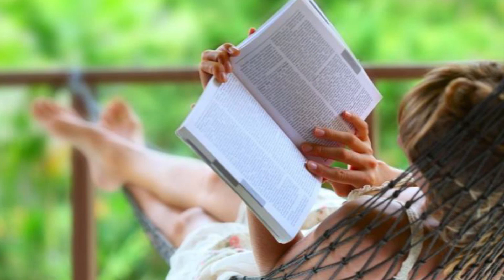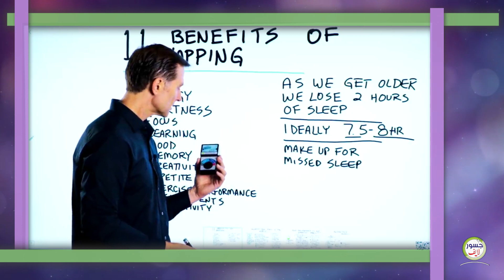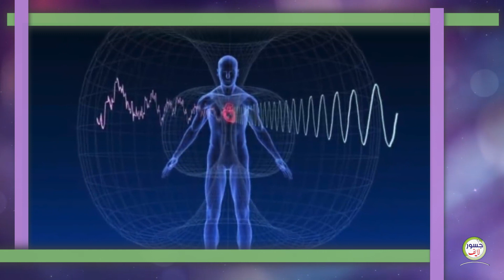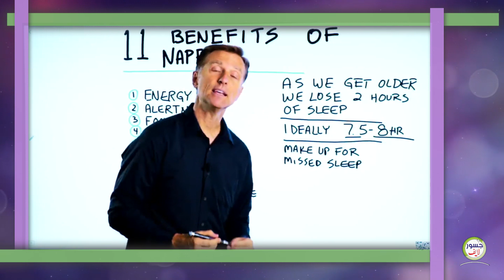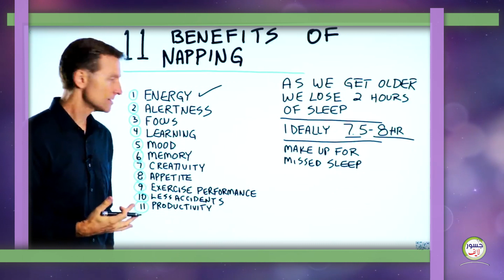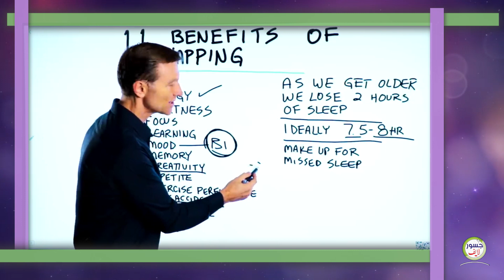12 فائدة للقيلولة يجب معرفتها من أجل صحتك | نصائح بيرج | دبلجة بالعربي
ما هي فوائد القيلولة التي يجب معرفتها؟
ما هي الساعات التي تعوضها القيلولة ومتى؟
ما هي اعراض قلة النوم؟
ما علاقة القيلولة بنشاط الدماغ؟
نصائح الدكتور بيرج
هذا ما يقوله الدكتةر محمد الفايد عن القيلولة

القيلولة
القيلولة والعيلولة
القيلولة للاطفال
القيلولة في القرآن
القيلولة سنة نبوية
القيلولة في الاسلام
القيلولة العيلولة الحيلولة
القيلولة متى وقتها
القيلولة في السنة

متى وقت القيلوله
النيك اثناء القيلوله
القيلوله ساعات
فوائد القيلوله
وقت القيلوله
القيلولة دكتور بيرج
القيلولة في السنة النبوية
القيلولة بعد العصر
القيلولة افتح يا سمسم
القيلولة متى وقتها
القيلولة في الاسلام
القيلولة والعيلولة والحيلولة
القيلولة العيلولة الحيلولة
القيلولة في القرآن
القيلولة الصحية
فوائد القيلولة
وقت القيلولة
مدة القيلولة

مشاهدة ممتعة